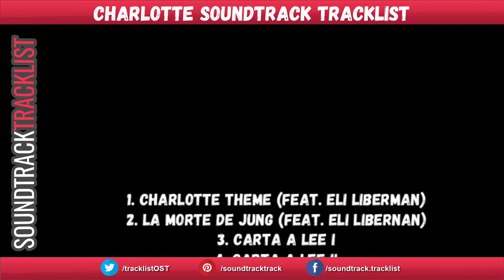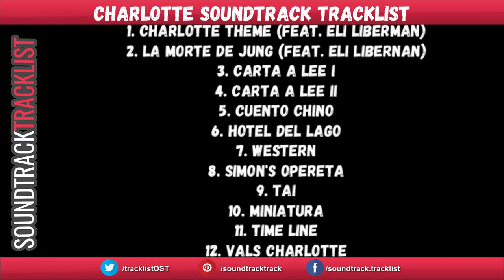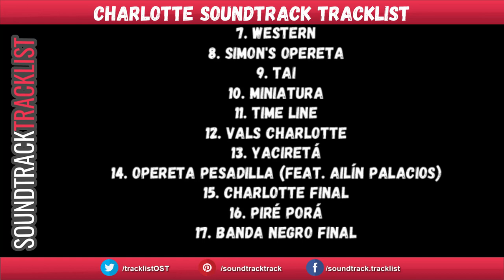Charlotte Soundtrack Tracklist | Charlotte (2021) Angela Molina, Lali Gonzalez, Ignacio Huang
Charlotte Soundtrack Tracklist
Amazon Digital

Source: Movie
Genre: Original Motion Picture Soundtrack

Charlotte Soundtrack Tracklist
1. Charlotte Theme (feat. Eli Liberman)
2. La morte de Jung (feat. Eli Libernan)